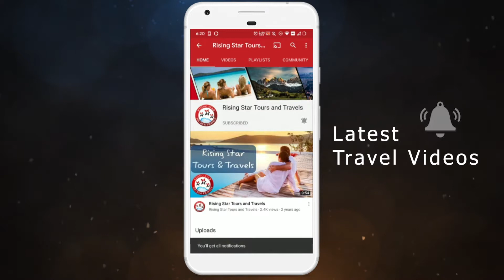JW Marriott Maldives Resort & Spa - Luxury 5 Star Resort in Maldives For Honeymoon Couples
JW Marriott Maldives Resort & Spa offers unrivaled luxury in the stunning Indian Ocean. This 5-star luxury beach resort in the Maldives is an ideal destination for guests seeking to be fully present, nourished and reconnected. JW Marriott Maldives is set on the stunning island of Vagaru in the secluded Shaviyani atoll.

4 Easy Steps To Get Your Maldives Trip Planned Professionally:
2. Planning Of Itinerary
3. Payment
4. Receive Your Travel Vouchers

About TravelDham ►

Our promise is to give you a perfect holiday at affordable costs. We task ourselves in figuring out the most Convenient, Exotic, Valuable Holiday plans with a unique feature to offer as icing on Cake.